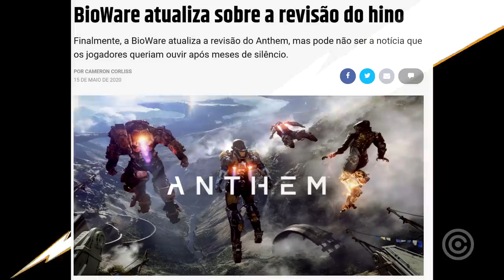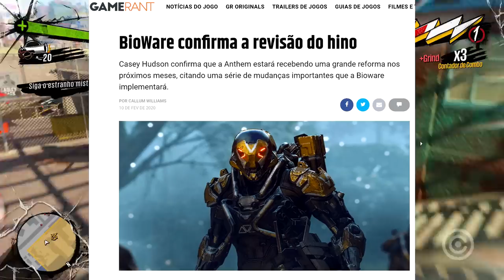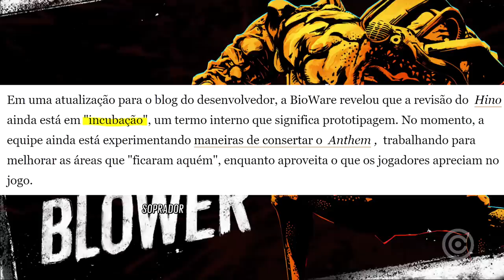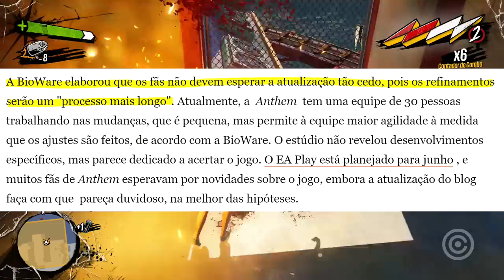Novo ANTHEM vai CHEGAR em 2077...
Entenda as novas informações fornecidas pelas EA/Bioware sobre o desenvolvimento do novo Anthem...

Gameplay de Fundo: Sunset Overdrive